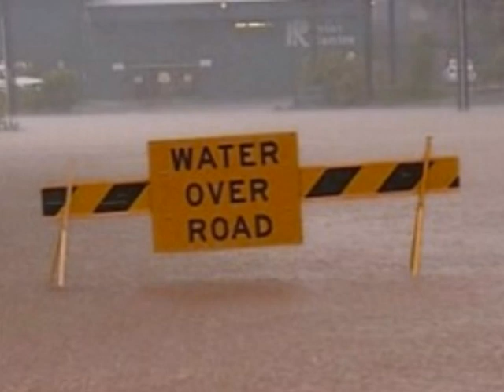Queensland and Victorian Floods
This video is dedicated to all those in victoria and queensland that have been affected by flooding!! as the song says i pray: i pray for eveyone our there to be safe and well